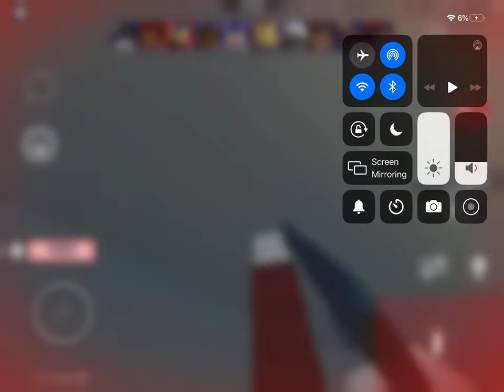Great mobile win